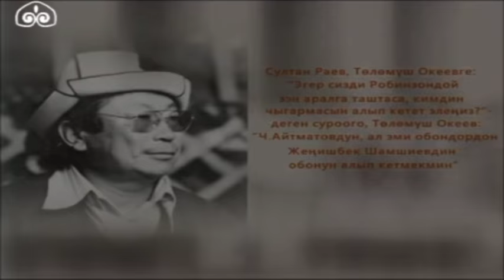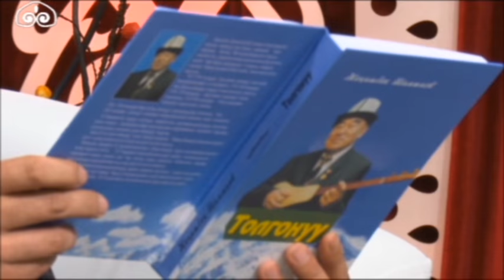"Шаңшыган булбул Шамшиев". Концерт